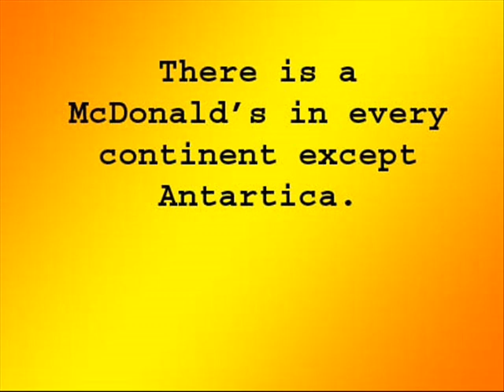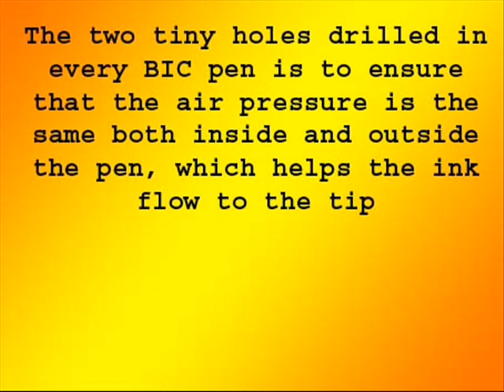10 Strange But True Facts That Will Shock You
10 Strange But True Facts That Will Shock You